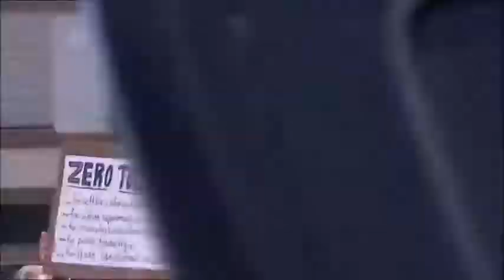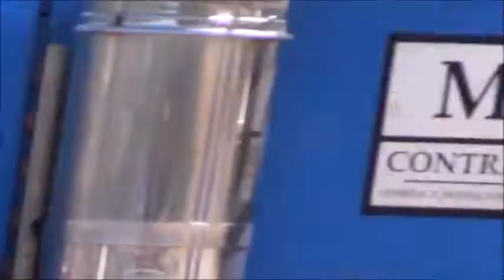march1b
During the June 3, 2020, March for justice for George Floyd and other victims of racial violence, participants walk through Houghton, Michigan, on their way to the Portage Lift Bridge. (Video by Keweenaw Now)